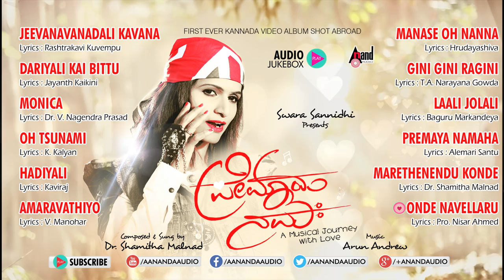Premaaya Namaha | "JukeBox" | Shamita Malnad | New Kannada Love Songs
Listen to all the romantic love songs from the album Premaaya Namaha sung by Shamita Malnad exclusively on Anand Audio.

Album: PREMAAYA NAMAHA
Producer: AANANDA AUDIO VIDEO
Banner: AANANDA AUDIO VIDEO
Record Label: AANANDAA AUDIO

Song 1
Song Name: Jeevanavanadali Kavana
Singer: Shamitha Malnad
Lyrics: Kuvempu

Song 2
Song Name: Daariyalli Kai Bittu
Singer: Shamitha Malnad
Lyrics: Jayanth Kaikini

Song 3
Song Name: Monica
Singer: Shamitha Malnad
Lyrics: V.Nagendra Prasad

Song 4
Song Name: Oh Tsunami
Singer: Shamitha Malnad
Lyrics: K.Kalyan

Song 5
Song Name: Haadiyali Hoo
Singer: Shamitha Malnad
Lyrics: Kaviraj

Song 6
Song Name: Amaravathiyo
Singer: Shamitha Malnad
Lyrics: V.Manohar

Song 7
Song Name: Manase Oh Nanna
Singer: Shamitha Malnad
Lyrics: Hrudaya Shiva

Song 8
Song Name: Gini Gini Raagini
Singer: Shamitha Malnad
Lyrics: T.A.Narayana Gowda

Song 9
Song Name: Jo Jo Laali
Singer: Shamitha Malnad
Lyrics: Baaguru Markandeya

Song 10
Song Name: Premaaya Namaha
Singer: Shamitha Malnad
Lyrics: Alemaari Santhu

Song 11
Song Name: Marethenendu Konde
Singer: Shamitha Malnad
Lyrics: Shamitha Malnad

Song 12
Song Name: Onde Naavellaru
Singer: Shamitha Malnad
Lyrics: Pro.Nisar Ahamad
Set Jeevanavanadali Kavana as your Dialer Tune

Docomo Users SMS SET  6254626 to 543211

Set Daariyalli Kai Bittu as your Dialer Tune

Docomo Users SMS SET  6254621 to 543211

Set Monica as your Dialer Tune

Docomo Users SMS SET  6254627 to 543211

Set Oh Tsunami as your Dialer Tune

Docomo Users SMS SET 6254622 to 543211

Set Haadiyali Hoo as your Dialer Tune

Docomo Users SMS SET 6254617 to 543211

Set Amaravathiyo as your Dialer Tune

Docomo Users SMS SET 6254624 to 543211

Set Manase Oh Nanna as your Dialer Tune

Docomo Users SMS SET 6254715 to 543211

Set Gini Gini Raagini as your Dialer Tune

Docomo Users SMS SET  6254716 to 543211

Set Anuragadagarave Jo Jo Laali as your Dialer Tune

Docomo Users SMS SET  6254628 to 543211

Set Premaya Namaha as your Dialer Tune

Vodafone Users SMS CT  6254619 to 56789
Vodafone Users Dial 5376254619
Idea Users SMS DT  6254619 to 55456
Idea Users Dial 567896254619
Docomo Users SMS SET  6254619 to 543211

Set Marethenendu Konde as your Dialer Tune

Docomo Users SMS SET  6254721 to 543211

Set Onde Naavellaru as your Dialer Tune

Docomo Users SMS SET  6254718 to 543211